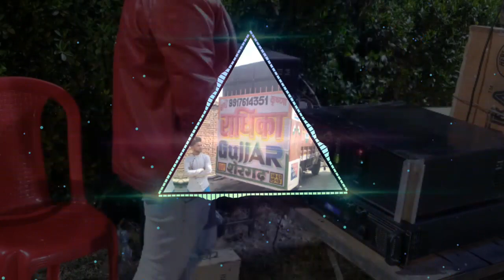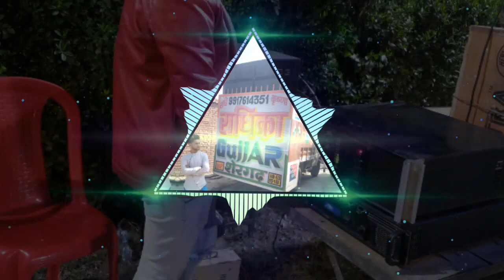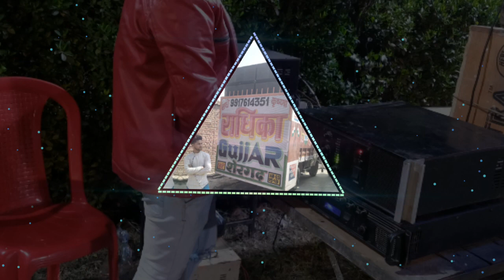lapete hr new song Dj Ojha 0l (mathura)booking opan contec no.9528312562.8171966854 .Madan 0jha